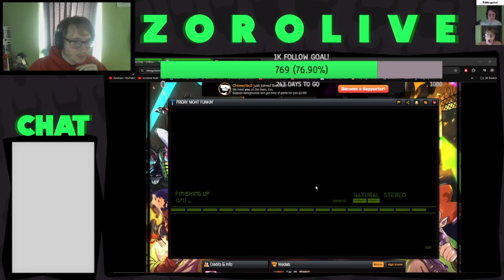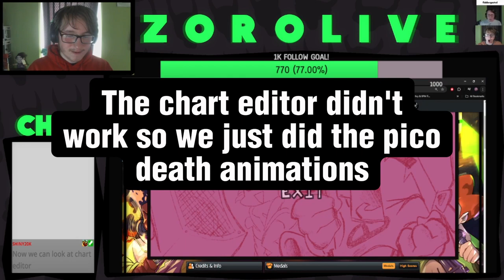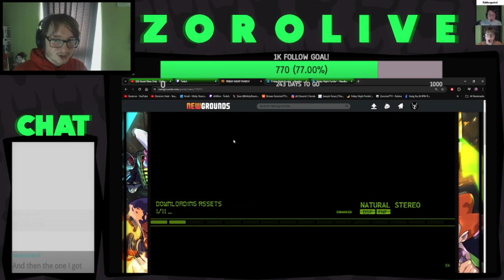THE WEEKEND UPDATE IS HERE!!! | Friday Night Funkin' Weekend Update | Twitch Highlight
IT'S FINALLY HERE! FRIDAY NIGHT FUNKIN' IS BACK Y'ALL AND THIS UPDATE WENT SO HARD!
WELL DONE TO EVERYONE ON THE TEAM!